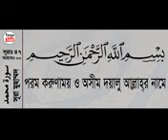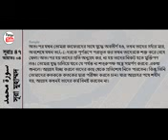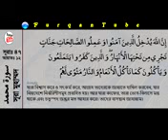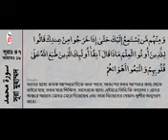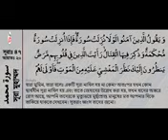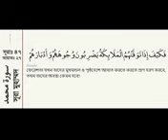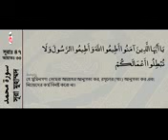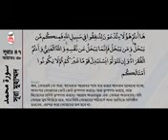047# সূরা মুহাম্মদ (নবী মোহাম্মাদ সা.)বাংলা অর্থসহ BY MISHARI AL AFASY